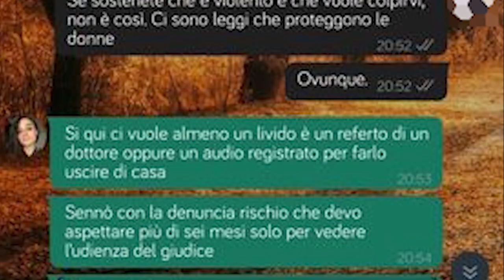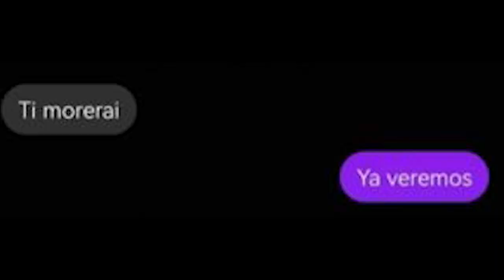“L'ho sentita cinque minuti prima di morire, chiedo giustizia”. Parla l'amico argentino di Sara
Cinque minuti prima di morire Sara Ruschi, la giovane mamma aretina uccisa da marito, stava chattando con l'amico argentino, conosciuto online.
Più volte l'amico avrebbe raccolto la paura di Sara.
Ha deciso di parlare con noi per chiedere giustizia.